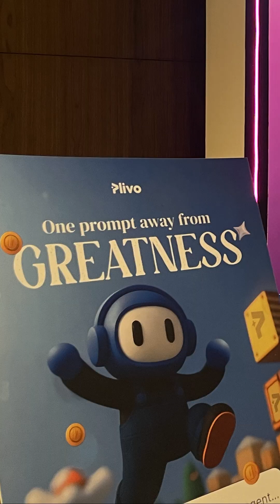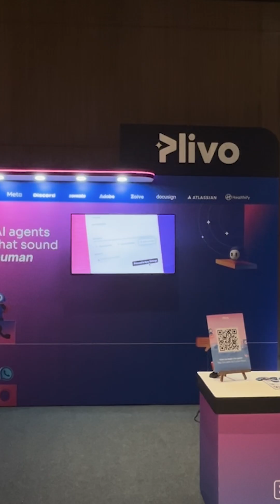Plivo's Voice AI Agents | The Product Folks (Un)Conference '25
We wrapped up The Product Folks (Un)Conference ’25 in Bengaluru on 16th Nov 2025, and the energy around real-time AI was unreal!

The highlight was the conversation between our founder and CEO, Venky B, Pratyush Kumar from @Sarvam and Hemant Mohapatra, @lightspeedindia
where they spoke about lessons from scaling: why a product quality beats branding every single time, why allocating capital wisely (especially in early-stage AI) matters, and how choosing the right market - US vs India - can define the next decade of growth.

They dove into responsible AI, the future of voice agents, and the frameworks that matter when building Voice AI products...and how Voice AI Agents are all about sounding "human" where 'latency' can make or break the whole experience!

Watch the trailer and keep an eye on the channel for the full video out soon!!